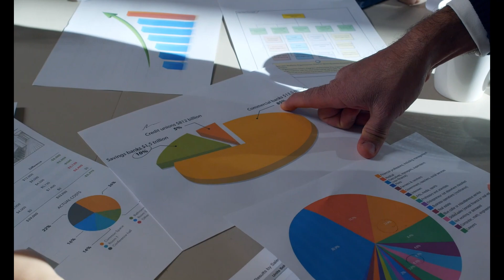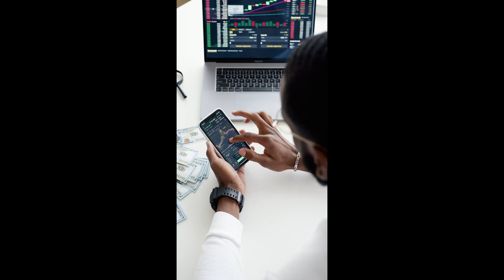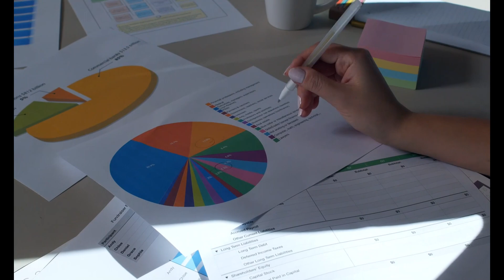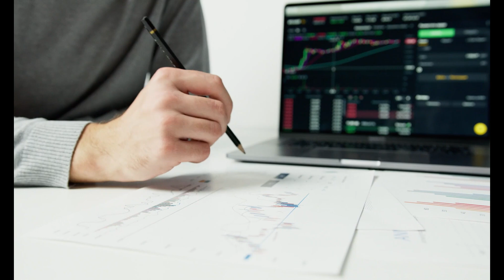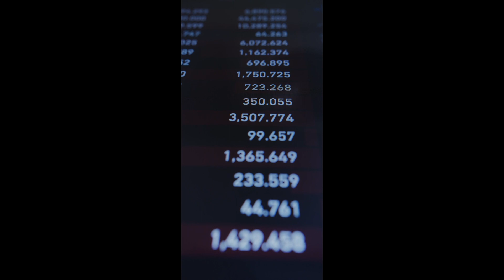POR QUE A AMERICANAS FALIU? CONHEÇA A MÁFIA DO VAREJO BRASILEIRO - RECORTES DO EVANDRO PONTES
Dr. Evandro Pontes explica por que a Lojas Americanas quebrou e como funciona a máfia do grande varejo brasileiro contra os pequenos e médios fornecedores